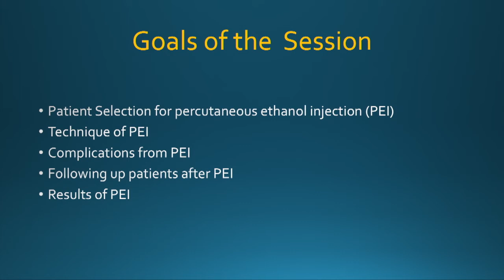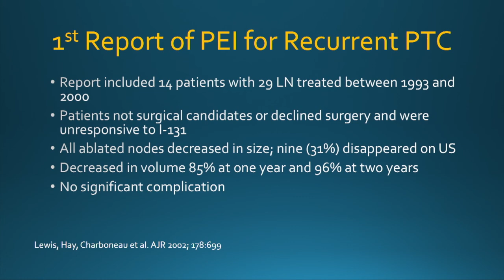SonoWorld: Ablation of Metastatic Papillary Thyroid Cancer in Neck Lymph Nodes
View the full version of this lecture and all of our educational lectures

Summary:  The speaker discusses the use of percutaneous ethanol ablation in patients with recurrent papillary thyroid cancer.

Objectives:
Upon completion of this educational activity the participant should be able to review patient selection for percutaneous ethanol injection (PEI), recognize techniques and complications of PEI and provide follow up screening in patients after PEI.